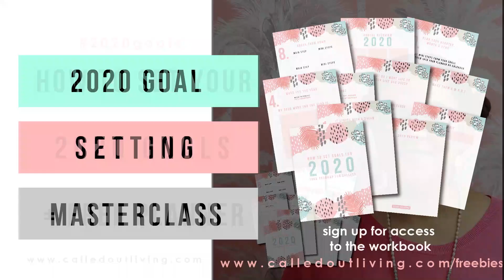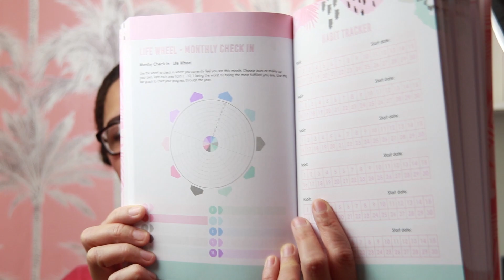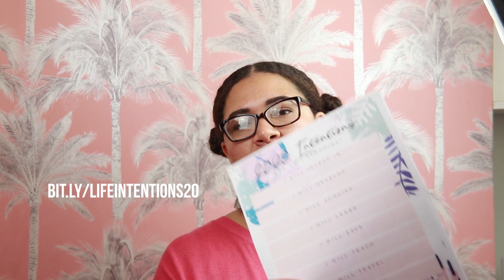How to set goals your goals for the year and succeed / New Year Resolutions & Intentions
How to set goals your goals for 2023 and succeed / New Year Resolutions & Intentions

This is an interactive goal setting masterclass! Get settled, grab your favourite drink, print off the workbook and let's get planning!

In this goal setting masterclass for 2023 we will cover these ten steps

We cover:
1. Create a vision for your life
2. Review your year - 2022 in review
3. Audit your life - life wheel / level 10 life
4. Word for the year exersise
5. Set intentions for 2023- Who am I becoming?
6. My goal for 2023 - What do I want life to look like?
7. Make goals and make them S.M.A.R.T
8. Break down your goals into chunks
9. Plot out your 2023 - annual overview
10. Details - Plan your quarter, month, week and day